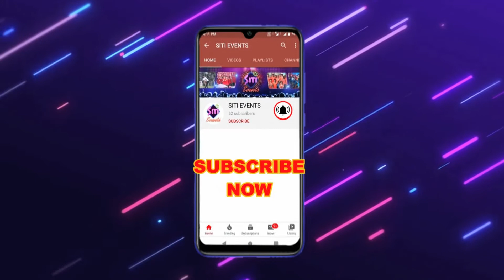Banerjee Para Jagadharti Puja | Part 2 | Aditi Munshi